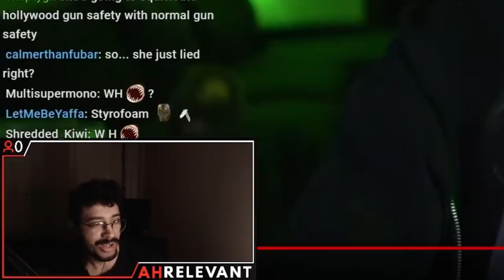calling her out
melW

info/links▼

Clips:
0:00 - svensk (Destiny + MrMouton + Melina)
0:08 - oh no no no (Supreme)
0:17 - wes in vegas (Destiny + Wes + Dan)
0:38 - jades joke (Destiny + Jade + MrMouton + Dan)
0:55 - dans incident (Destiny + Jade + MrMouton + Dan)
1:17 - halloween plans (Jade + Dan)
1:34  - chatter knows (Ahrelevant)
1:47 - lauren southern (Booksmarts)
1:58 - kinda weird moot (Destiny + MrMouton)
2:15 - dan the anti-fan (Destiny + Dan)
2:43 - wes has a question (Destiny + Dan + Wes)
2:51 - outro
2:59 - bonus meme

Games in this:
Riftbreakers
Age of Empires 4
Stellaris